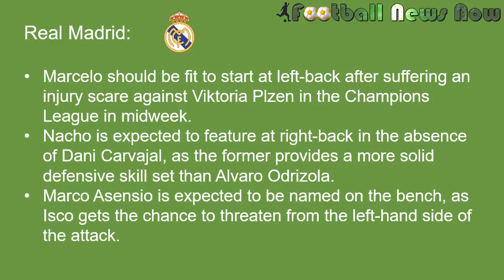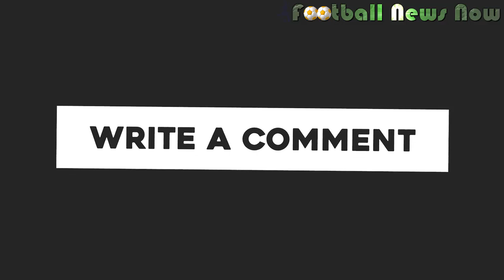BARCELONA vs REAL MADRID 28 October 2018 Squad Lineup & Prediction | El Clasico La Liga 2018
Barcelona vs Real Madrid 28 October 2018 Starting Lineup Preview, Match Squad, Kick-off time, Team news, line-ups, Head to Head records & Score Prediction | English Premier League 2018/2019.

Barcelona  team news:
Lionel Messi is out for the next five games for Barcelona after fracturing his arm against Sevilla in recent LaLiga action.
Rafinha was surprisingly selected to start ahead of Ousmane Dembele and Malcom in Barcelona's midweek win over Inter and vindicated his selection by scoring. He could retain his place in attack here.
Gerard Pique and Clement Lenglet are the only available senior centre-backs at Barcelona's disposal and will continue, while Arthur is over a minor calf complaint.

Barcelona Predicted Starting Line up/ Barcelona  Squad 2018/2019:
Expected Line up: 4-3-3
Barcelona likely starting 11:
Ter Stegen; Alba, Lenglet, Pique, Roberto; Arthur, Busquets, Rakitic; Coutinho, Suarez, Rafinha

Real Madrid team news:
Marcelo should be fit to start at left-back after suffering an injury scare against Viktoria Plzen in the Champions League in midweek.
Nacho is expected to feature at right-back in the absence of Dani Carvajal, as the former provides a more solid defensive skill set than Alvaro Odrizola.
Marco Asensio is expected to be named on the bench, as Isco gets the chance to threaten from the left-hand side of the attack.
Vinícius Júnior is suspended for the away side after getting sent off in a recent Real Madrid Castilla match.

Real Madrid Predicted Starting Line up/Real Madrid Squad 2018/2019:
Real Madrid likely starting 11:
Courtois; Marcelo, Varane, Ramos, Nacho; Kroos, Casemiro, Modric; Asensio, Benzema, Bale

Barcelona vs Real Madrid Head-to-Head Stats:
Sunday's game will be the 239th between the two sides, with Madrid winning 95 of those to Barcelona's 93.

This corresponding fixture last season finished 2-2 - Bale hitting a sublime equaliser for the visitors to rescue a point, although Barca survived more than half the match with 10 men after Roberto's red card.

Barca were 3-0 winners at the Bernabeu in last season's other league match, but their recent record in this fixture is pretty mixed as they have won four, lost three and drawn two since the start of 2015.

Barcelona vs Real Madrid Prediction:
We say: Barcelona 2-1 Real Madrid
Despite making their worst start to a season in 13 years, Barcelona still find themselves top of La Liga and well on course to reaching the last 16 of the Champions League. Dig a little deeper below the surface and it is clear to see that all is not well at Camp Nou, yet they have more momentum than arch-rivals Madrid, who have lost four of their last six in all competitions and have badly struggled in front of goal. This, then, is not an ideal fixture for under-fire boss Lopetegui to save his job.